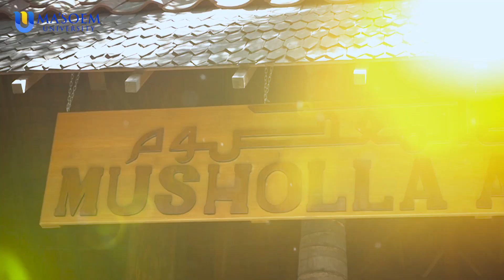Selamat Idul Fitri 1444H dari Sivitas Akademika Ma'soem University